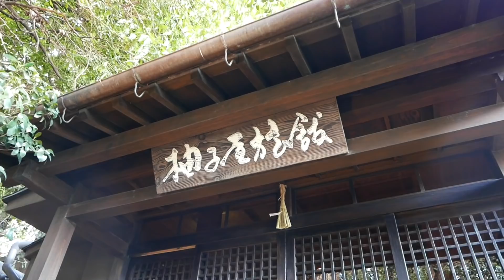Japanese Food - SEA BREAM Citrus Hotpot Kyoto Seafood Japan